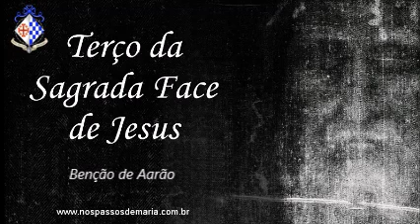Terço da Sagrada Face de Jesus Revelada Milagrosamente no Santo Sudário – 17/04/2023